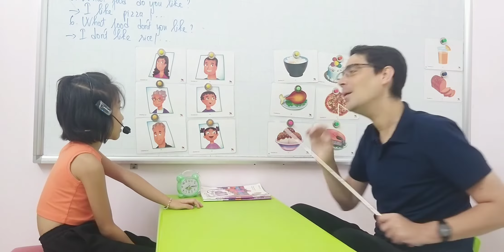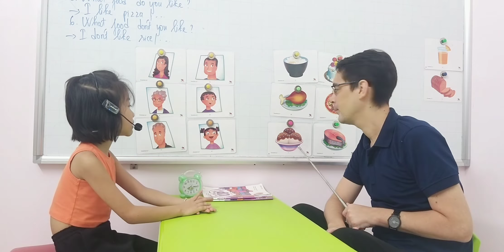SG165 MY 11082022